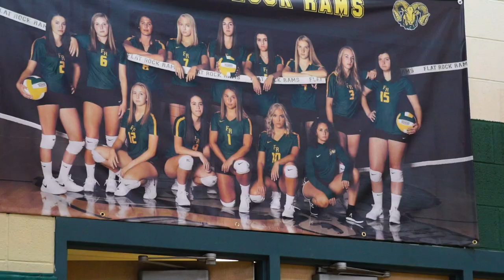Flat Rock Volleyball Hype Video